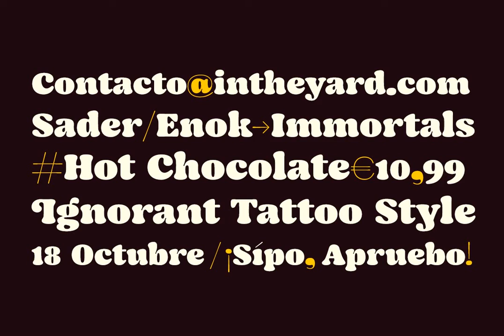Mamba Font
Download Mamba Font at YouWorkForThem

Mamba is inspired by Cooper Black and published by W Type Foundry. Mamba contains 2 styles and family package options.